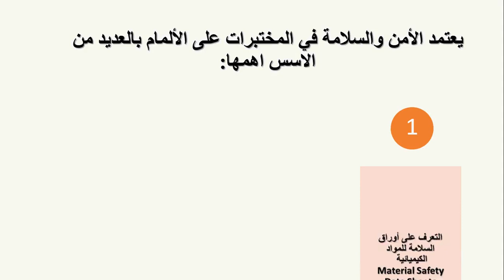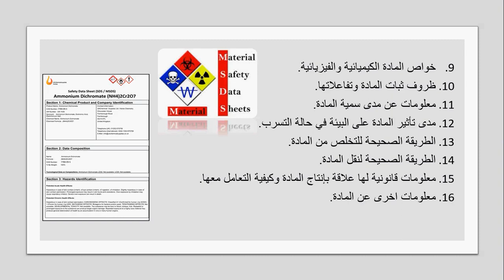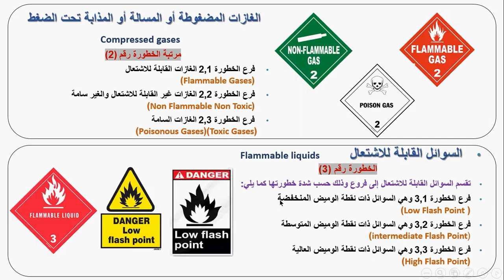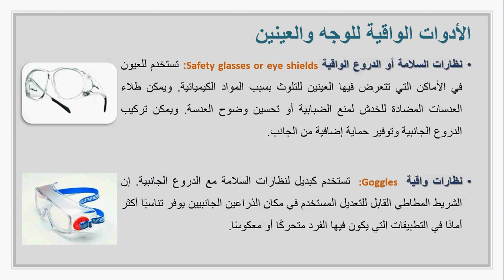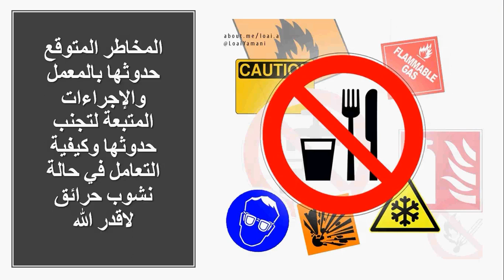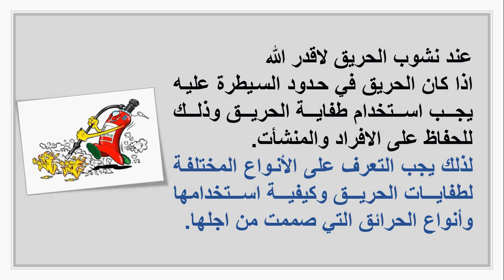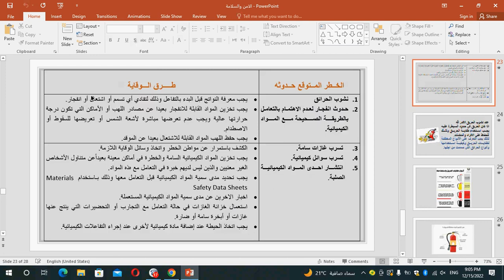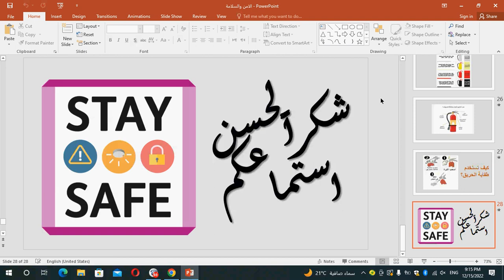المحاضرة الاولي: في سلسلة اسس الامن والسلامة في المختبرات./ ا.د.سهير نظمي عبدالرحمن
عن ندوة مجانية بعنوان :
         اسس الامن والسلامة في المختبرات
Fundamentals of safety and security in laboratories
١- اوراق السلامة للمواد الكيميائية
٢- العلامة التحذيرية لمخاطر المواد الكيميائية
٣- تصنيف المواد الخطرة
٤- مستلزمات السلامة الشخصية
٥- المخاطر المتوقع حدوثها
٦- كيف تستخدم طفاية الحريق
ا.د.سهير نظمي عبدالرحمن
استاذ الكيمياء الحيوية
رئيس قسم بحوث تكنولوجيا المحاصيل
معهد بحوث تكنولوجيا الأغذية  - مركز البحوث الزراعية
يوم الخميس
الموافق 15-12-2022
الساعة 8م بتوقيت مصر
الساعه 9م بتوقت مكة المكرمة
لنك الحضور 👇👇
.🌈🌈🌈 لمزيد من المحاضرات والدورات التدريبية وورش العمل🌈🌈🌈
🌼للانظمام الي منصتنا 🌼👇👇👇👇👇👇👇👇
الصفحة العامة لمنصة علماء المستقبل فيسبوك 👇👇👇